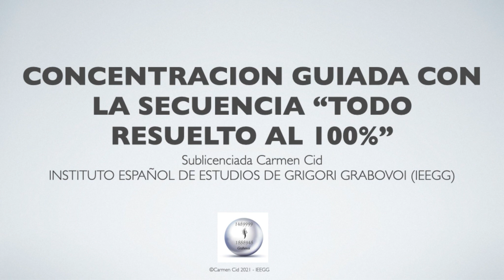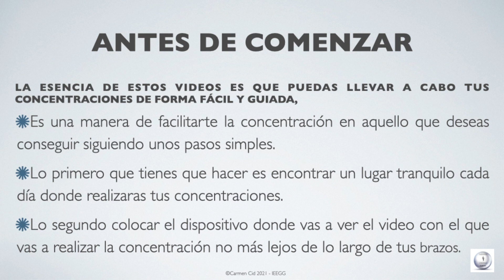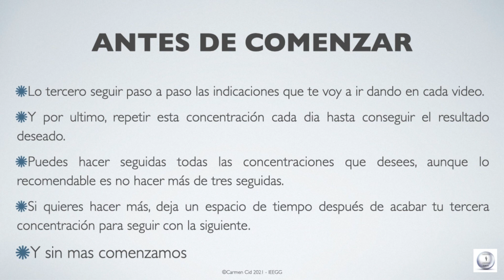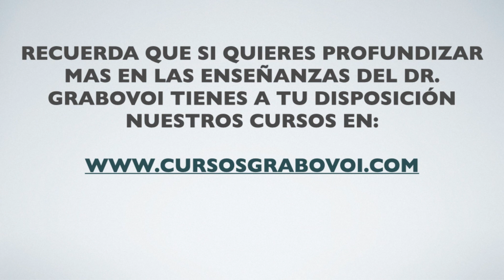CONCENTRACIÓN GUIADA CON LA SECUENCIA TODO RESUELTO AL 100%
Carmen Cid nos ayuda a concentrarnos cada día para conseguir resultados mejores en nuestras concentraciones y en nuestros objetivos. Haz estas visualizaciones cada día y cambia tu vida 💚con las secuenciasnuméricas del